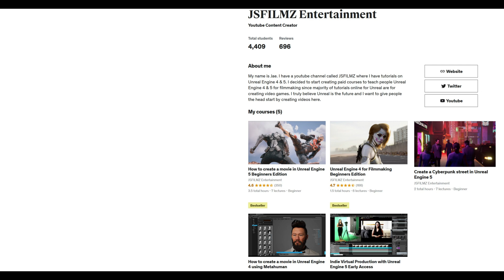Realistic Unreal Engine 5 Metahuman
Poem by Shakespeare
Actress: Ashley Valigura
Textured by:  Lee Adams